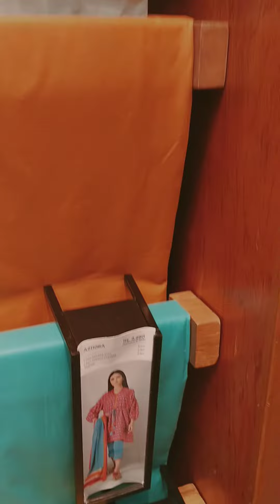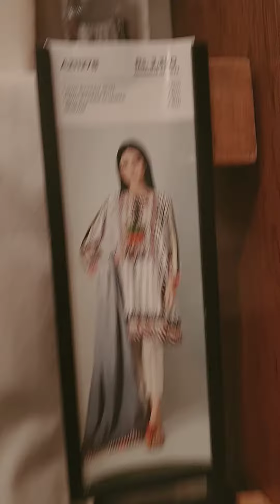khadi 1 volium of lawn